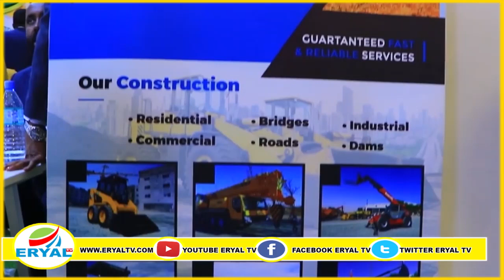Shirkada Dahabshiil Group oo Qiimo Dhimis balaadhan u Samyasay Macaamiisheeda.